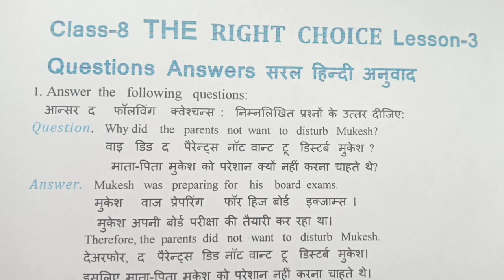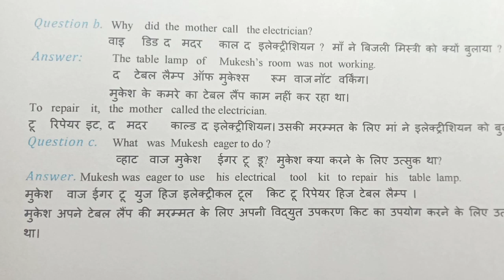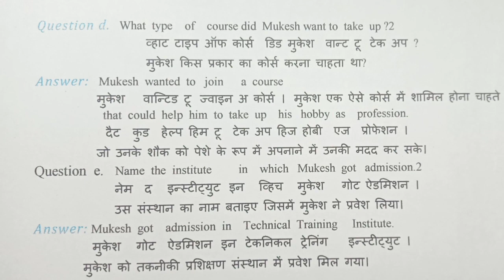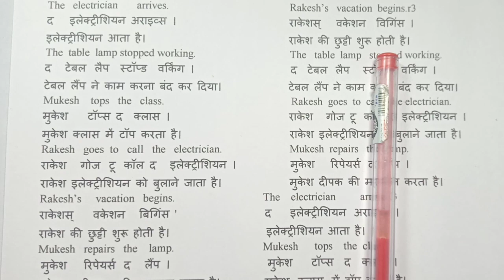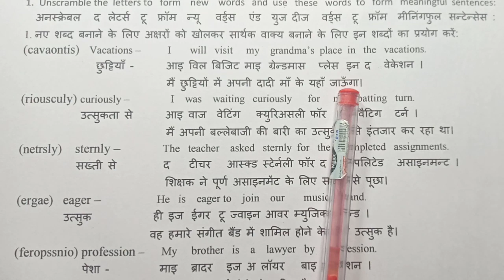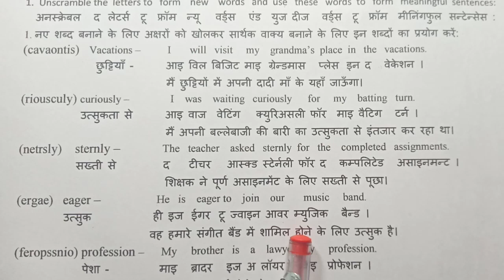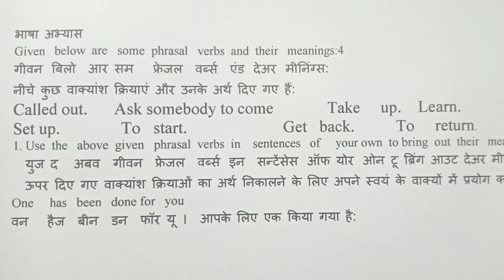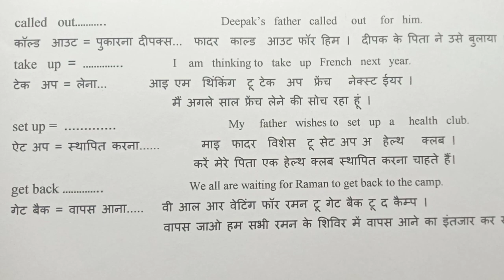The Right Choice Class 8 Question Answer ॥ Class 8 Lesson 3 The Right Choice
The Right Choice Class 8 Question Answer

Class 8 Lesson 3 The Right Choice
Up board Class 8 The right choice question answer
Rainbow Class 8 The right choice question answer
The right choice class 8 lesson 3 question answer
Class 8 lesson 3 the right choice question answer
The right choice question answer Class 8 lesson 3
Class 8 english chapter 3 the right choice questio
Answers to all the questions asked about all the events in this story have been explained in simple Hindi translation.

If you have any inconvenience, you can give your suggestion about it.
the right choice full exercise
question answer the right choice
rainbow class 8 chapter 3 questions and answers